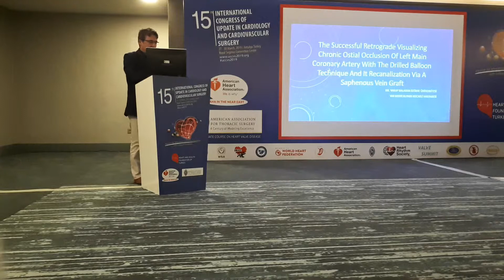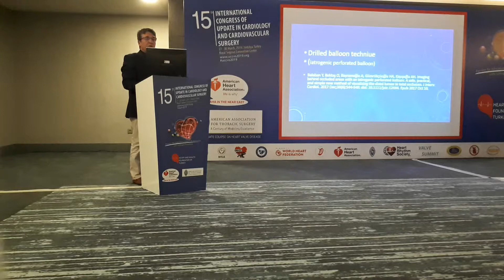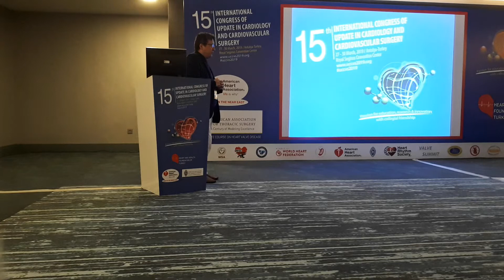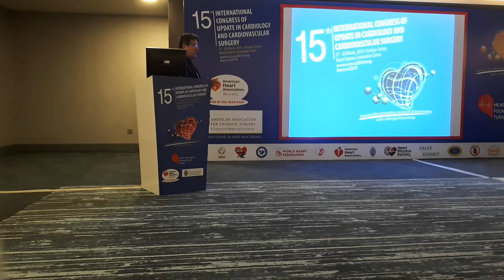15. Antalya kardiyoloji kongresi 28 mart 2019